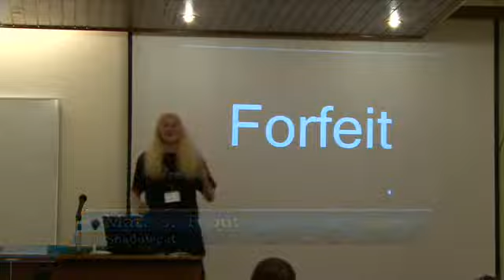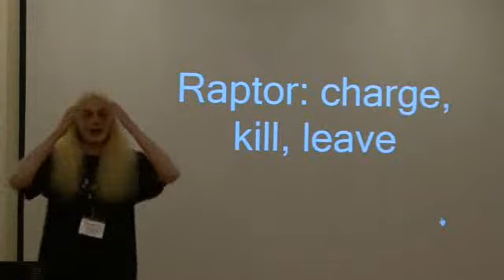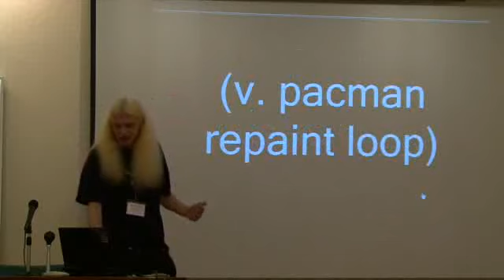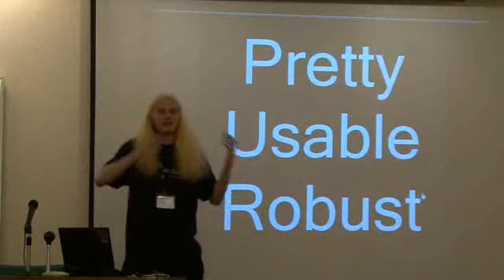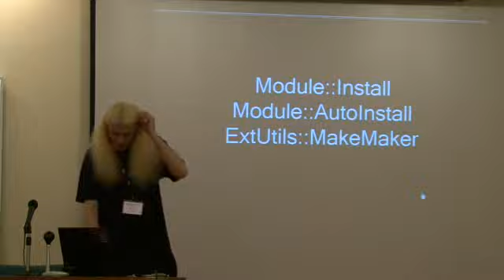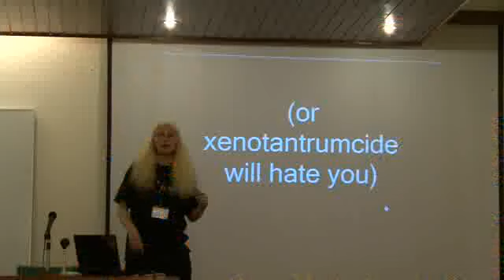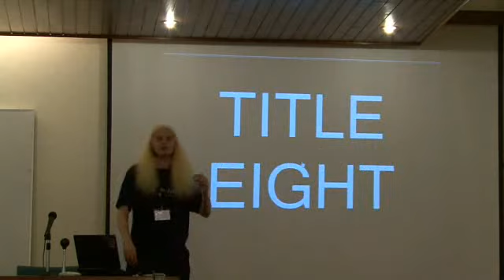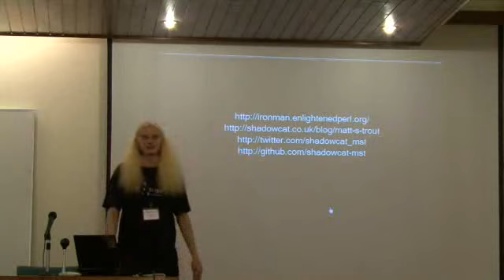Matt S Trout Iron Mad Keynote